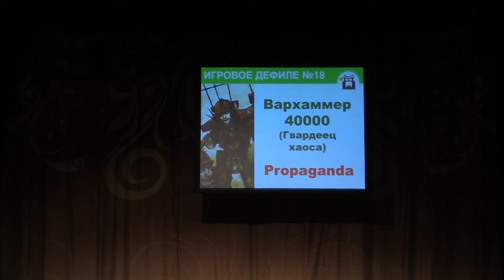Тогучи август-2022 ИГРОВОЕ ДЕФИЛЕ №18 Вархаммер 40000 (Гвардеец хаоса) - Propaganda